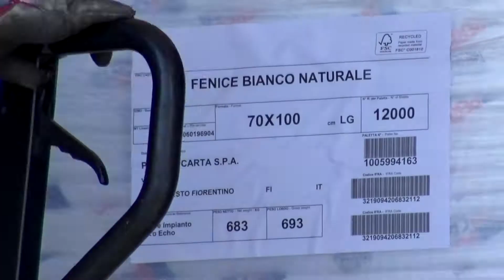Benvenuta Fenice!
Fenice La nuova carta ecologica e riciclata firmata Perego Carta è arrivata al nostro magazzino.

Questa carta ecologica di alta qualità contiene il 100% di fibre riciclate post-consumo ed è certificata FSC.

Fenice è una carta biodegradabile, adatta a qualsiasi metodo di stampa.